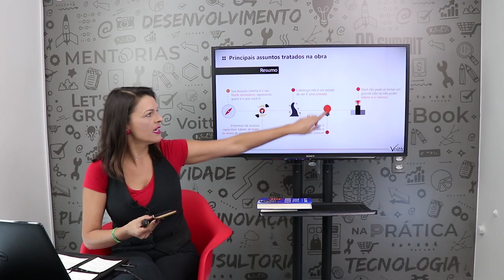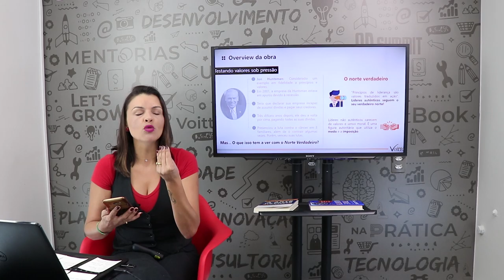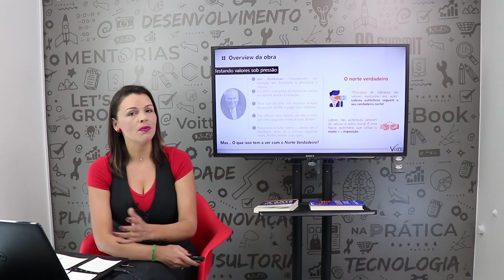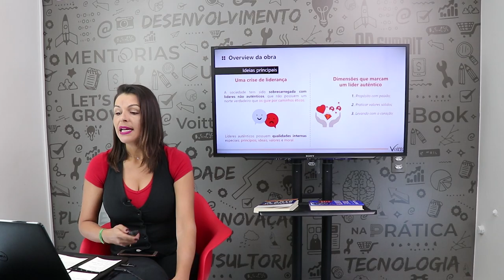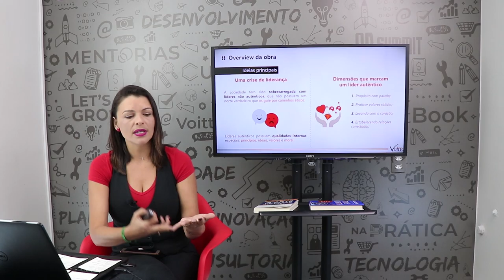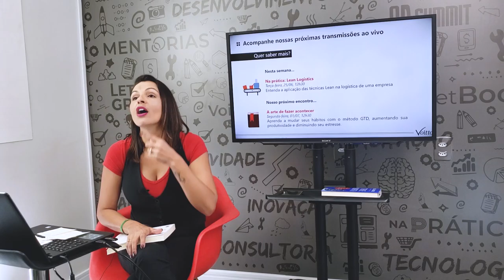PocketBook: True North (Bill George)